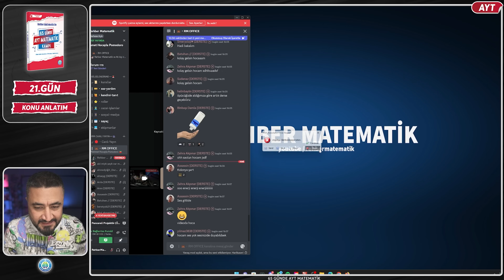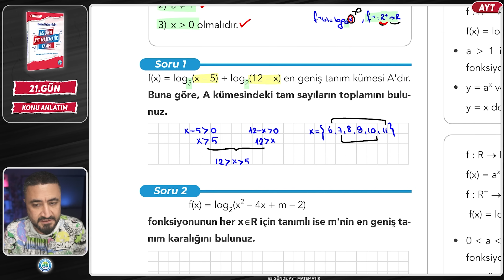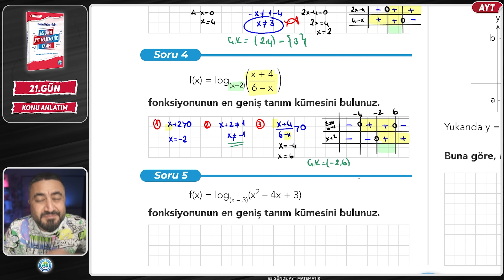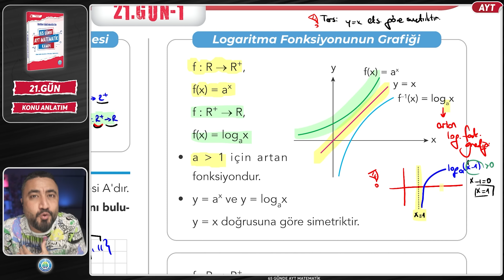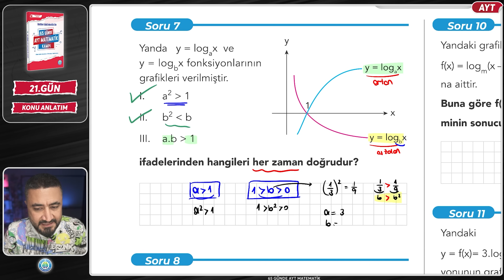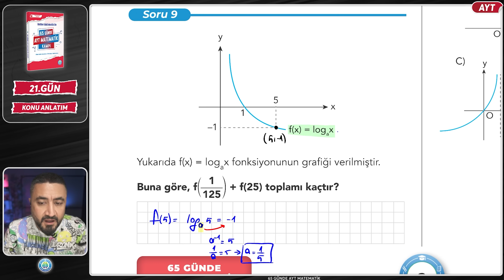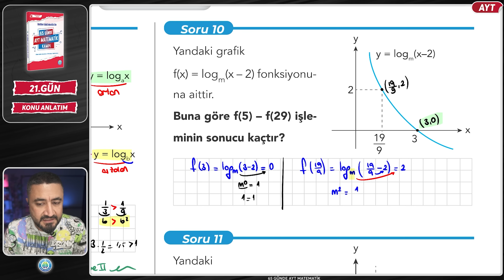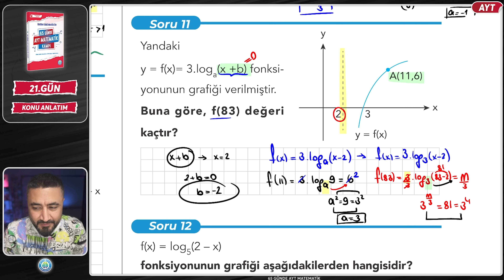Logaritma 2 Konu Anlatım | 65 Günde AYT Matematik Kampı 21.Gün | Rehber Matematik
65 Günde AYT Matematik Kampı na Hoş geldin. Ey güzel arkadaşım 65 Günde AYT Matematik konularını planlı programlı şekilde birlikte bitiriyoruz. Bugün 65 Günde AYT Matematik Kampı 21.Gün 1.Ders Konumuz Logaritma 2 Konu Anlatım
65 Gün boyunca pazartesi-salı-perşembe-cuma günleri saat 17.00 da  konu anlatım videosu saat 19.00 da ise konuya ait Soru Avcısı videosu sizlerle olacak. Kampımızın takvimine aşağıdaki linklerden ulaşabilir çıktı alabilir gün gün bizimle birlikte bitirdiğimiz konulara tik ler atarak ilerleyebilirsin.

📃 65 GÜNDE AYT MATEMATİK 19.GÜN KAMP DEĞERLENDİRME (Deneme Avcısı)

📅 Takvim - Gün Gün hangi konuları öğreneceğiz, hangi günler Deneme Avcısı var onları gösteriyor. Bu takvimi her ders açacak ve ders sonunda ✔️ atarak yola devam edeceğiz.

Dileyen arkadaşlar önceki AYT Matematik Kamp video serilerisini de izleyebilirler↙️